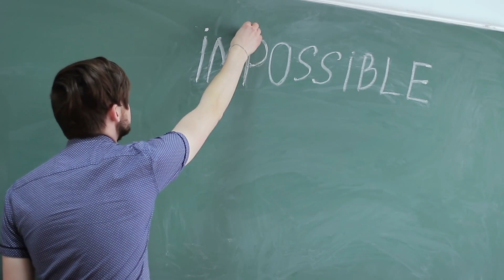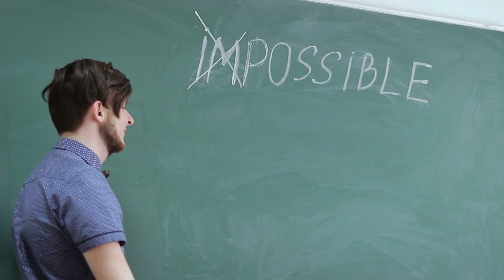WHO CONTROLS OUR DESTINY?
Make sure to keep your comments respectful my friends.

How do you get the desires of your heart and how do you achieve your destiny? Have you ever pondered about who controls your destiny?  Do we have free will and what is free will?  Is there someone or something pulling the strings?  We are all here for a purpose. What is really going in our spiritual world?  What does science have to do with it?  How does our destiny communicate to us?  This video is packed with information that you need to know today!  The possibilities are endless.  YOU ARE A MEGA MANIFESTER!  Knowledge is power!  Watch and ENJOY!

My name is Mark Haughton and I am a LOA coach /educator and mentor.I work with people to help them understand and use the law of attraction successfully.

**Kickstart your Manifesting Training Home Study Systems Courses Ebooks Kickstart your meditation

SUBLIMINAL - FULL VERSION AVAILABLE HERE:
Money Magnetized full version subliminal

My new book is now out! Come and check it out.

Join my new Facebook closed group "Manifesting lottery winnings & all desires using law of attraction"

Manifesting Lottery Winnings Using Consciousness & Law Of Attraction | Recondition Ego Mind | Manifest Wealth | How To Win | Self-Improvement